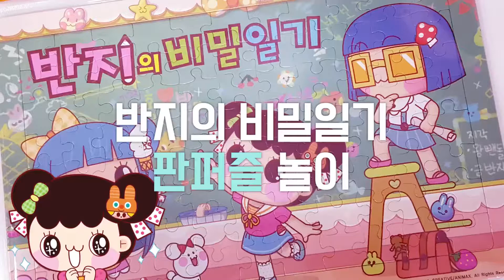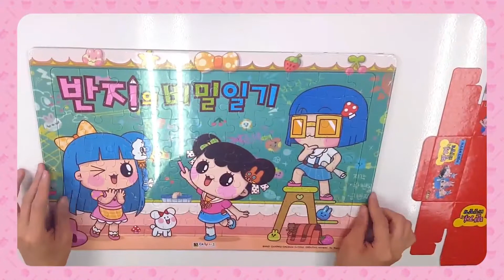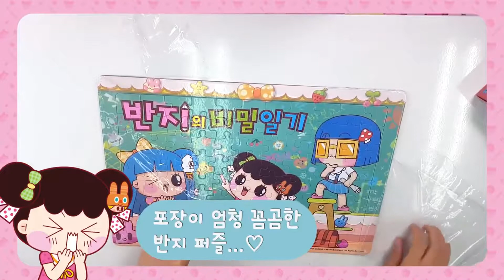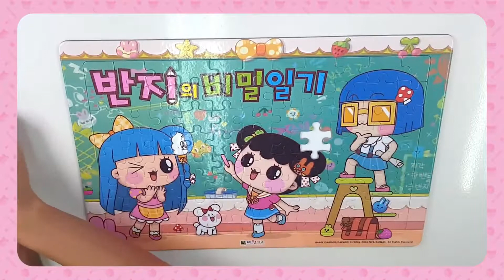[반지TV] 반지의 비밀일기 캐릭터 퍼즐을 맞춰보아요~!! 재미진 놀이~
크리에이티브 포스 반지TV의 다른 영상을 보고 싶다면?